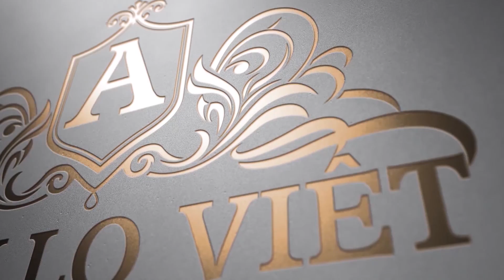Ngắm Mẫu Thiết kế BIỆT THỰ SÂN VƯỜN Mái Nhật Cực Hút Mắt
- Không gian mặt tiền được các kiến trúc sư kết hợp các mảng khối vô cùng mạnh mẽ, vuông vắn, mang đến vẻ bề thế cho tổng thể công trình.
- Mẫu Biệt thự 3 tầng của gia đình chú Bình đã giúp cho không gian sống của gia đình trở nên thoáng mát và vô cùng thoải mái.
- Xem ngay mẫu thiết kế biệt thự mái Nhật do Apollo Việt thiết kế nhé!

🏡Thông tin công trình Biệt thự mái Nhật 3 tầng tại Thái Nguyên
🔸Chủ đầu tư: Ông Bình
🔸Địa chỉ: Phổ Yên - Thái Nguyên
🔸Mặt tiền: 12m
🔸Diện tích xây dựng: 12m x 5m
🔸Số tầng: 3 tầng
🔸Loại hình: Biệt thự mái Nhật
Công năng:
🔸Tầng 1: Phòng khách, Phòng bếp và ăn, Phòng ngủ nhỏ
🔸Tầng 2: 02 Phòng ngủ vừa, 1 Phòng ngủ Master, Phòng sinh hoạt chung
🔸Tầng 3: 01 Phòng ngủ khách + Phòng thờ, Sân phơi
🔸Đơn vị thiết kế: Công ty CP Kiến trúc Apollo Việt

Cùng ngắm nhìn mẫu biệt thự vườn, biệt thự nhà vườn đẹp mê li.
Xu hướng nhà ở theo phong cách biệt thự nhà vườn đẹp nhất Việt Nam đang ngày càng được ưa chuộng. Được biết đến là đơn vị thiết kế biệt thự uy tín hàng đầu Việt Nam, Nhà đẹp Apollo Việt gửi đến quý khán giả các mẫu biệt thự nhà vườn đẹp, mẫu nhà mái nhật đẹp nhẹ nhàng thanh lịch.
Nếu quý vị đang muốn sở hữu ngôi  nhà vườn mái nhật đẹp và biệt thự sân vườn rộng, sang trọng hãy cùng khám phá những thiết kế biệt thự vườn của Apollo Việt. biệt thự sân vườn đẹp mẫu biệt thự vườn thiết kế sân vườn biệt thự tân cổ điển thiết kế nhà đẹp biệt thự 3 tầng biệt thự 3 tầng tân cổ điển biệt thự 3 tầng đẹp biệt thự 3 tầng hiện đại nhà vườn mái nhật mẫu nhà vườn đẹp.